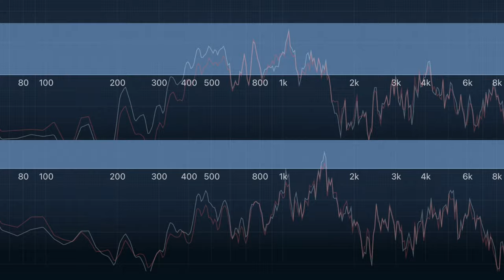MDmot hang teszt, különböző hangvödrökkel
Ebben a videóban arra keresem a választ, hogy milyen különbség van azonos hanganyag és dekóder használata esetén egy szimpla hangszórós egyszerű kis hangvödrös megoldás és egy duplahangszórós nagy hangvödrös megoldás között hangzás tekintetében.

A teszthez az MTB MDa motorkocsiját használtam, a DigiTools hanganyagával.

A szimpla hangszórós saját motorkocsimban egy kockahangszóró és a hozzá való kis hangvödör volt beépítve (a félreértések elkerülése érdekében szeretném tisztázni, hogy ez nem a DigiTools hangszórója és hangvödre), a kölcsönkapott dupla hangszórós modellbe pedig ugyanez a típusú hangszóró volt megtalálható LimitBahn gyártmányú hangvödrökben.

A Limit hangvödör a Happy Modell-nél kapható jelenleg.